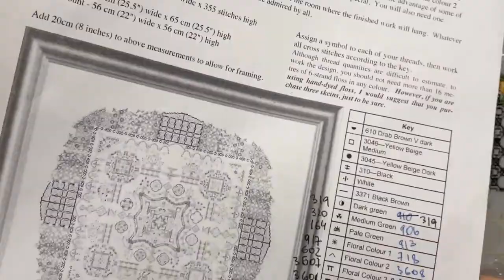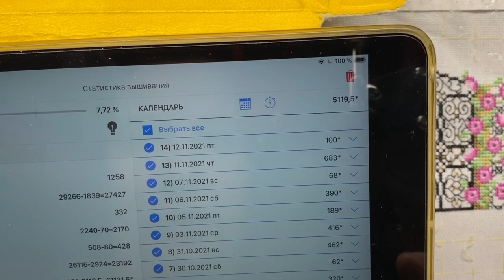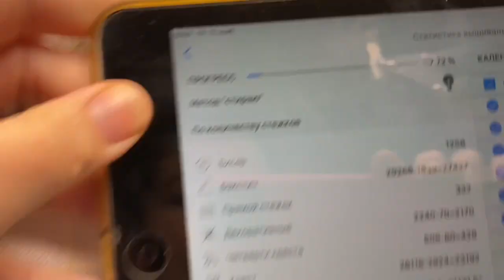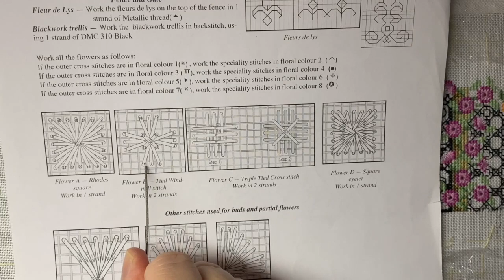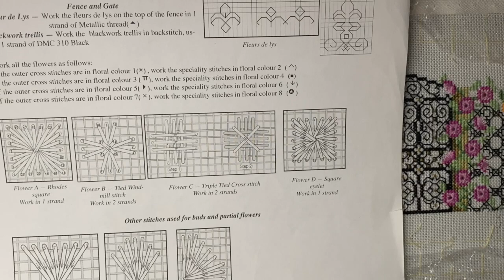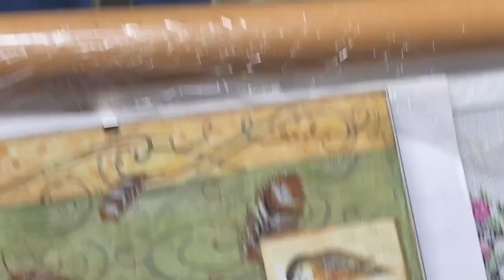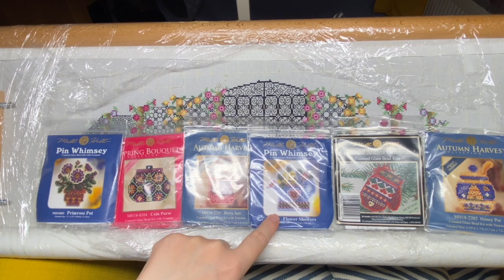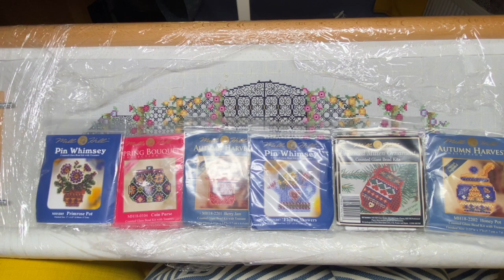76. Итоги ноября: 2 финиша и 3 старта!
0:00 Начало. Пляжные зарисовки
5:15 Рубрика "на коленках"
11:17 Приветствие новым подписчикам. Рассказ о мандалах и приглашение в СП
14:43 Продвижение The Castle Garden от Papillon Créations. Швы  blackwork, родосские швы (Rhodes square), diamond eyelet, partial eyelet, partial rounded eyelet, ray stitch, triple tied cross stitch, tied wind-mill stitch
19:56 Очередной фонарик от Mill hill Tassel
21:02 Про совиный лес "Король Чертополох", отстаивание своих границ и хамство
23:26 Финиш Dimensions Daydreams Collections
26:08 Рабочие моменты и предновогодняя суета
27:20 О десяти вышитых мандалах, вышивальной элите и мой демонический смех
30:04 Домашние зарисовки в формате Дроздова и лесные зарисовки.
34:45 Продвижение The Castle Garden от Papillon Créations до 12 процентов
36:27 Фетровая сова
38:00 Набор фетровых игрушек от Bucilla Gingerbread Santa
40:09 Провал прошлогодних планов по Mill Hill
44:30 Новый вид спорта - эмилинг

Аукара в Инстаграм или история о том, как мы решили открыть рукодельный магазин, и что из этого вышло

Официальный магазин, где можно купить наборы материалов для вышивки дизайнов Chatelaine